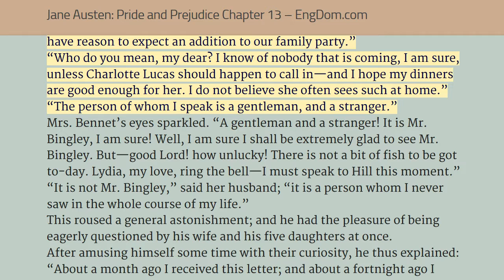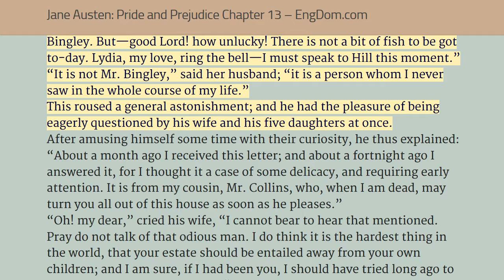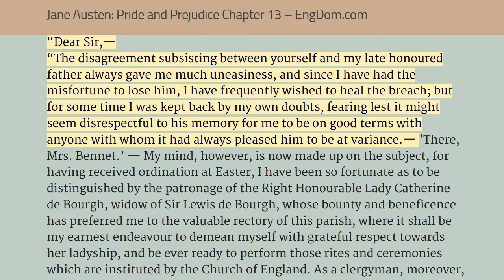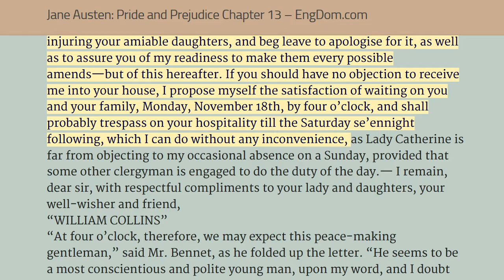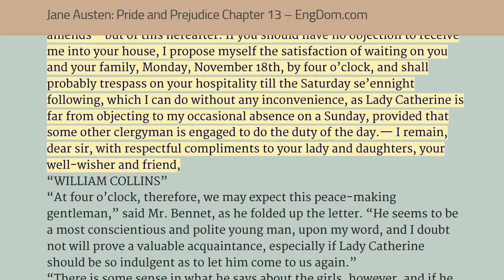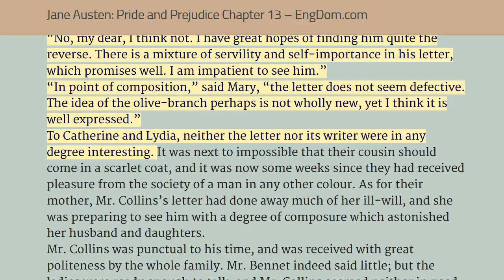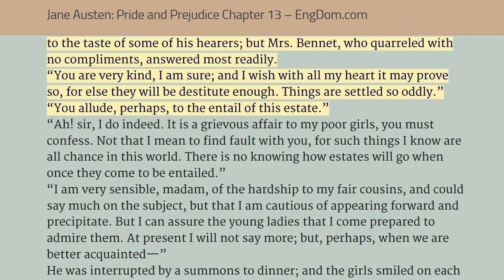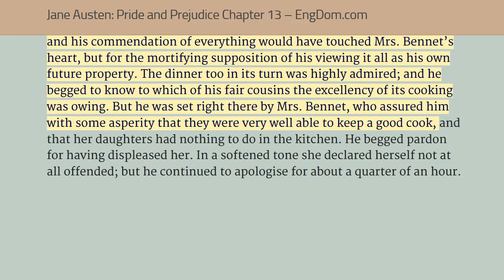Pride and Prejudice Chapter 13 - Listen and Read